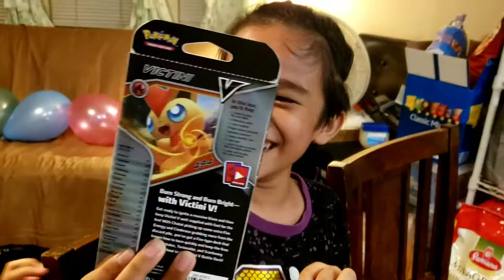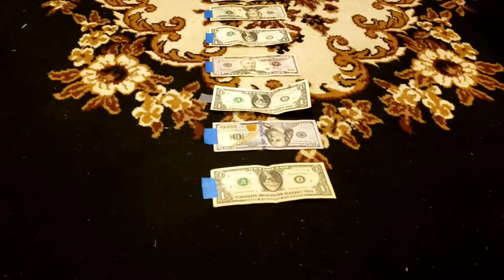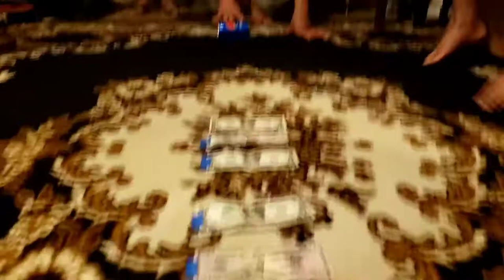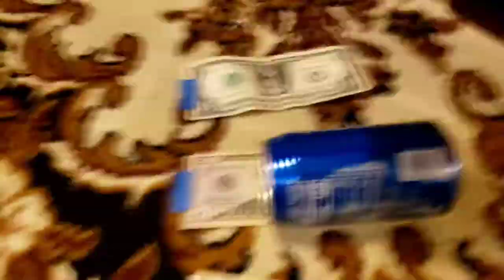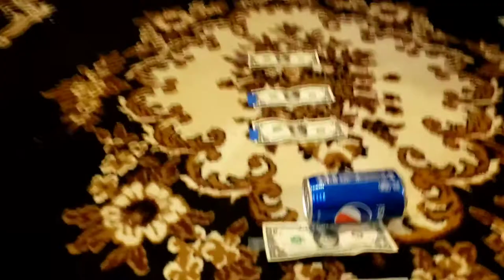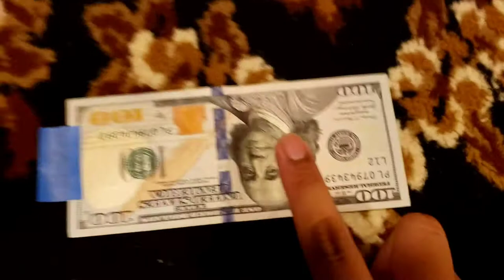Celebrating RJ's 11th Birthday w/ GAMES (panalo!) | Reignzel's Vlog # 25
Happy Birthday RJ! 🎂

GAMES:
2:52 - 1st Game : Pooping Balloons filled w/ Birthday Money
8:38 - 2nd Game : Soda Can Roll

Thank you guys for watching this video and I hope that you guys enjoy it!

My another vlog is coming soon!